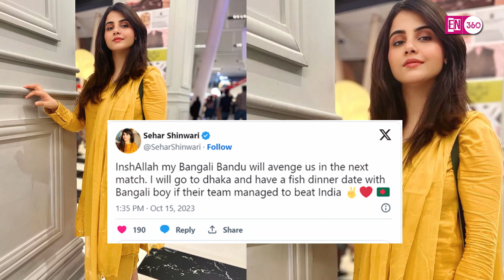पाकिस्तानी एक्ट्रेस Sehar Shinwari ने Bangladesh Team के खिलाड़ियों को दिया बड़ा ऑफर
Pakistani actress Sehar Shinwari is back in the headlines for her outrageous tweets. Amid the ongoing ICC Men’s Cricket World Cup 2023, Sehar took to X, previously known as Twitter, to make an announcement ahead of the India-Bangladesh match on October 19. The actress wrote, ‘InshAllah my Bangali Bandu will avenge us in the next match. I will go to dhaka and have a fish dinner date with Bangali boy if their team managed to beat India’.

Her post comes days after Pakistan’s crushing defeat against India on October 14. In the following tweet, Sehar wrote ‘Guys Bangladesh India ko pelney wala hai. Take screenshot of my tweet and show it me later’. Soon after she posted, several Indian Team supporters started trolling her in the comments section.

A fan wrote, ‘Badi chalu hai, pata hai yeh nahi honewala hai’, whereas another one wrote ‘Bakwas karne mein koi kami nahi inn logon mein’. One of the netizens recalled her post from last week when she had said that she will stop talking about India if it wins against Pakistan and wrote ‘Do you stand by your words?’ Sehar Shinwari also made headlines last month when she claimed to file FIR against Pakistan captain Babar Azam after the team’s loss against India in Asia Cup 2023

Your source for entertainment news, celebrities, celeb news, and celebrity gossip. Check out the hottest fashion, photos, movies, and TV shows!
Get the latest entertainment news, celebrity news updates, and hot celebrity gossips